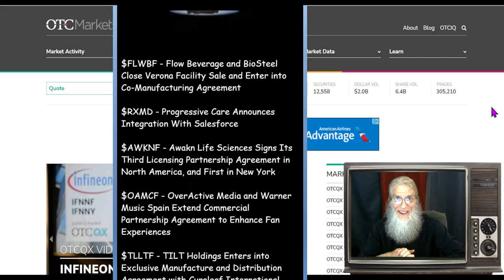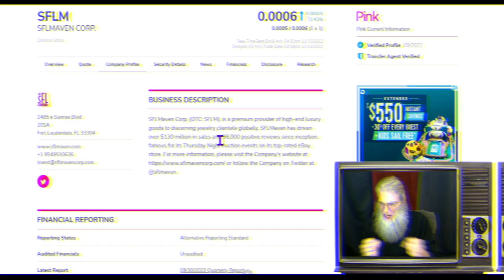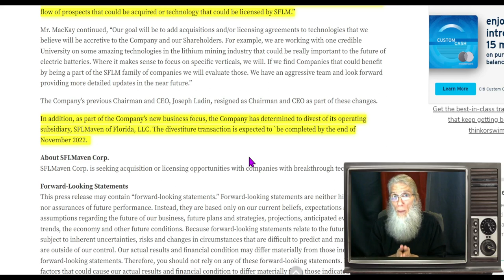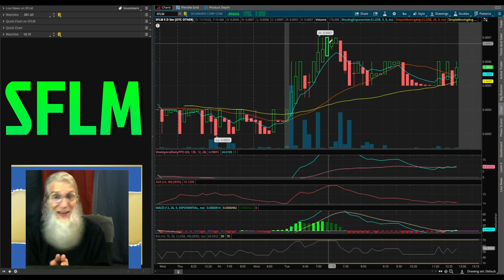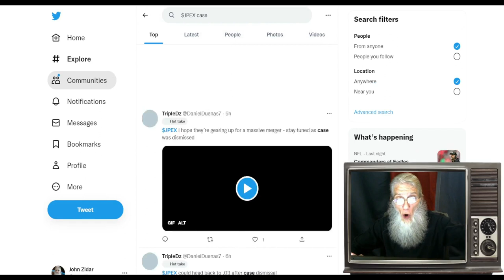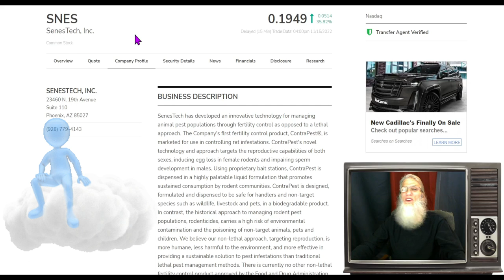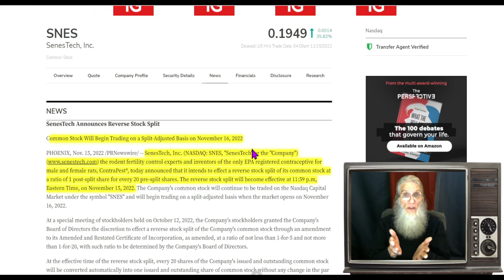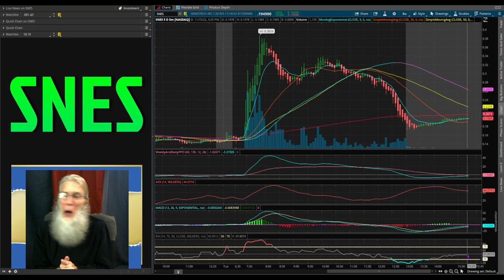TAKE THIS MONEY Mergers-Acquisitions Low Floats 🧙‍♂️ Zidar Top & Hot Penny Stocks $SFLM~$SNES~$JPEX